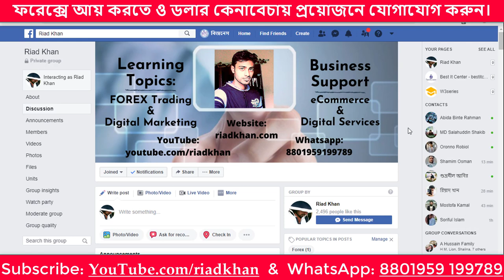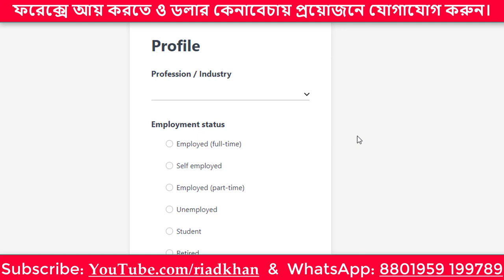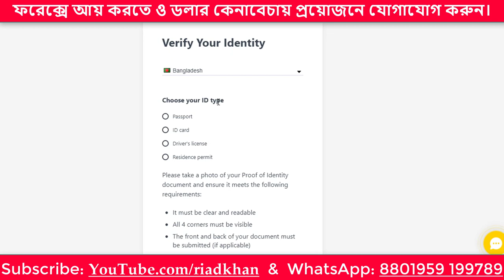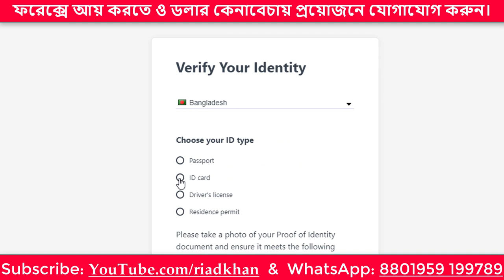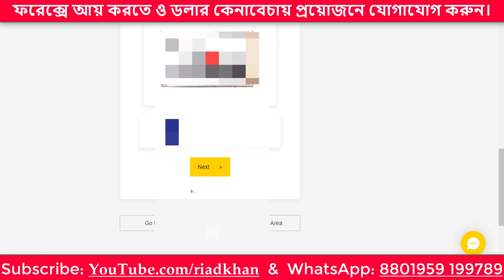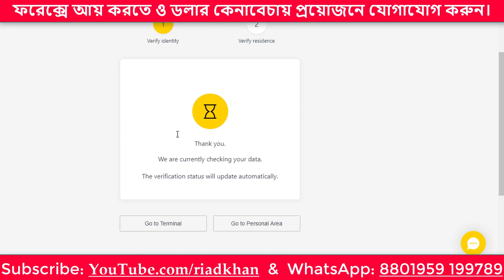How to verify exness forex trading real account Verification. Forex Trading Bangla tutorial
Skype: f1stchoice
Learn how to verify your documents.
Exness Limited is an international, award-winning retail forex broker founded in 2008. With a deep understanding of traders’ needs, the forex company provides accessible, stable, and reliable brokerage services through the use of modern trading and investment technologies.